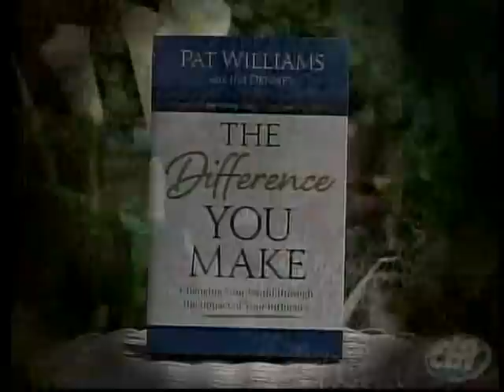Herman and Sharron001 Mon 02 04 2013